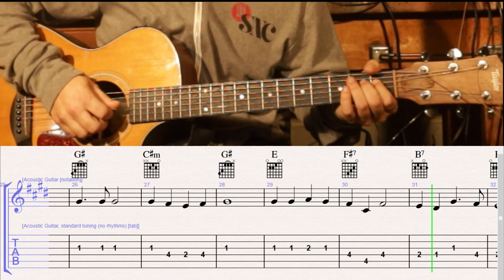How to Play Aura Lee on Guitar with TAB